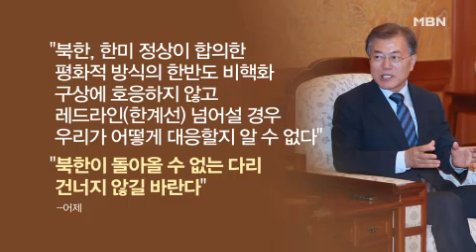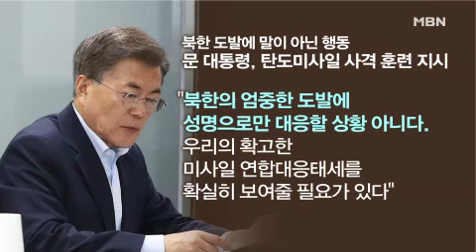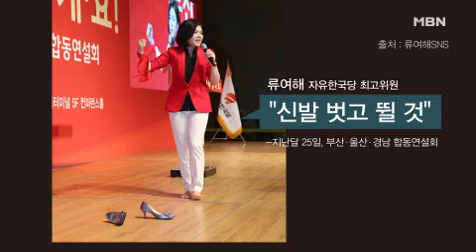문 대통령, 한미 미사일 사격훈련 제안 '강경 대응' 外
오늘 독일행 트랩을 밟는 문 대통령의 얼굴은 어두웠습니다. 북한 도발에 맞서 우리 측도 전격적인 한미 합동 미사일 사격 훈련에 들어갔고
대통령은 참모진에 거듭 확인했습니다. 자세한 소식 알아봅니다.